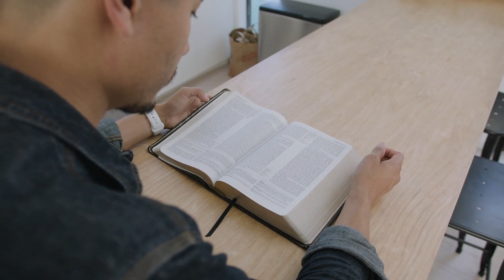2023 03 12 ANNOUNCEMENTS